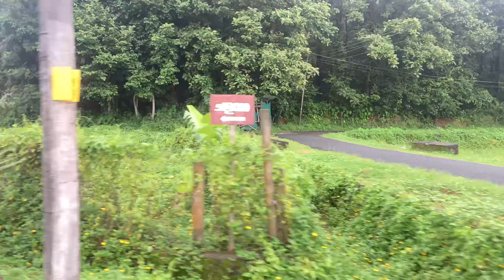chalavara water falls!! Part1